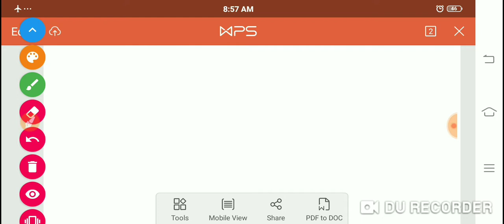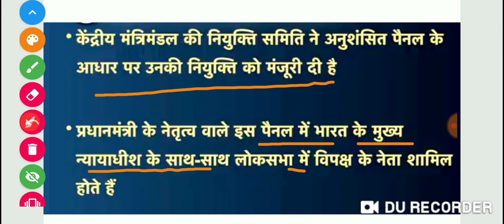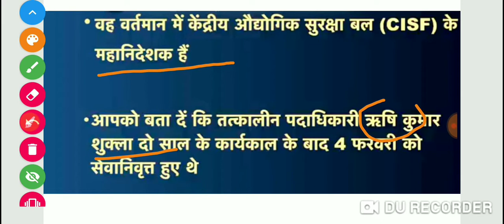CURRENT AFFAIRS 2021-upsssc,Sssc, current affairs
Hello friends-current affairs 2021